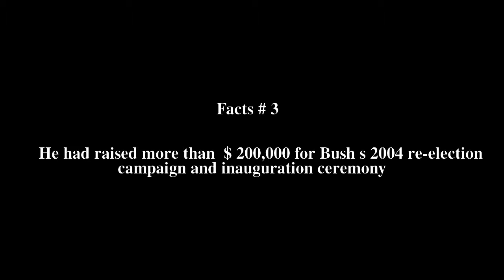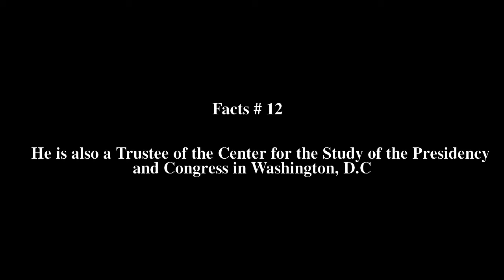Robert H. Tuttle Top # 12 Facts